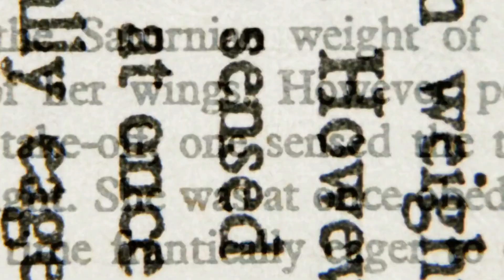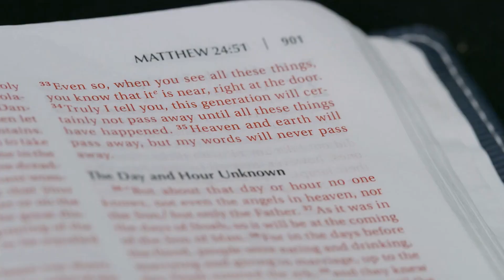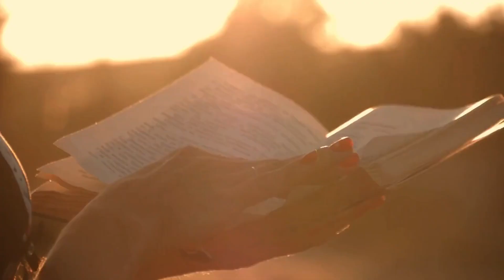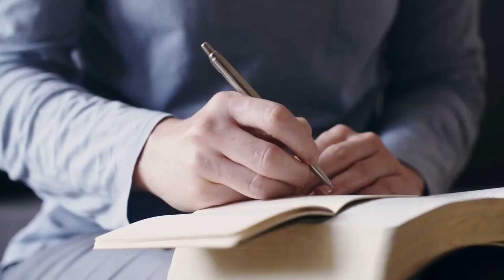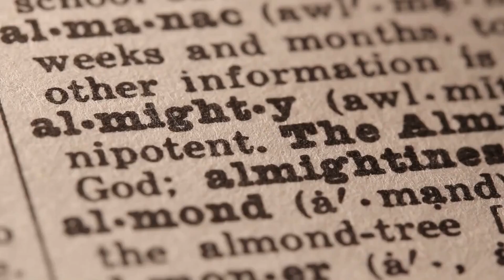America's collapse can be stopped with TRUTH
Love the sermons?

Your donations help us support the team that produces all of these videos. We are a team of six people working around the clock to bring to you two sermons per day.

We are NOT a non-profit just yet, neither do we do this for a living. We are just a group of believers, spreading the word of God, using the skills that the Lord has given us to reach to the end of the world.

Your donations will help us pay for the tools necessary to produce these videos.

We thank you very much for your help, your donations, help us pay for the following tools:

Jasper - we use this tool to write faster and eliminate grammar errors.

Murf: this tool helps us with our voice overs.

Adobe photoshop, premiere pro: these tools help us edit the videos and create the thumbnails.

Storyblocks: this company provides all the footage for the video, as well as the music.